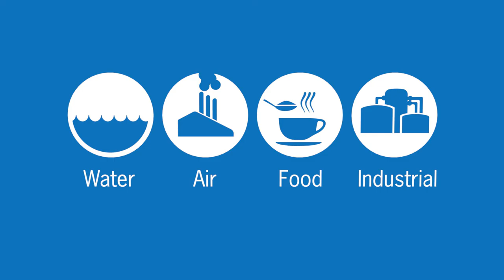Calgon Carbon Debuts New Products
We are proud to introduce our newest products, which include Acticarbone® wood-based activated carbon, Clarcel® diatomaceous earth and Randalite® perlite  filtration media.
For filtration media and service expertise, the most complete activated carbon portfolio in the world, and the largest activated carbon reactivation in the world...look no further than Calgon Carbon and Chemviron.